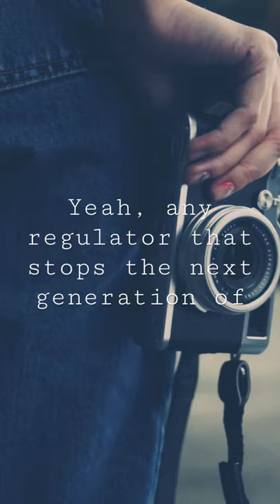Naval Ravikant - The Creator Economy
Naval Ravikant, Tim Ferriss, and Chris Dixon on the new generation of artists, musicians, gamers, game developers, etc…